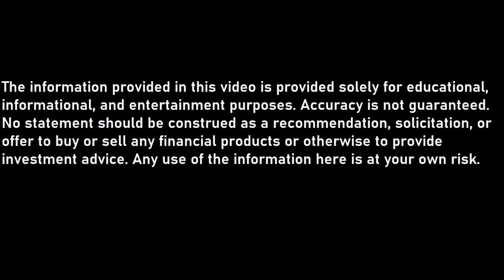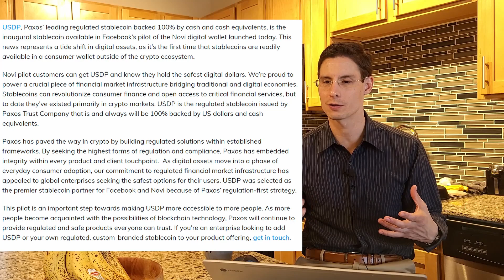Facebook Launches Novi Wallet! But no Diem Yet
Facebook has finally launches its Novi Wallet! But they've launched the pilot with a different cryptocurrency than the one they are working on

Capital One SavorOne - 3% cash back on dining, entertainment, groceries, and streaming, no annual fee, no foreign transactions fees:

Capital One Venture X - my current travel card, replacing the Chase Sapphire Reserve

Chase Freedom Cards - some great no annual fee cards, all of which I have:

Google Fi - Been using these guys for years. Low-cost cell service that's great for international travel: